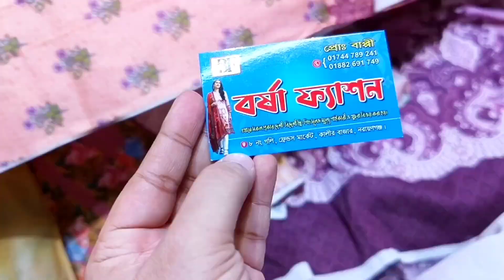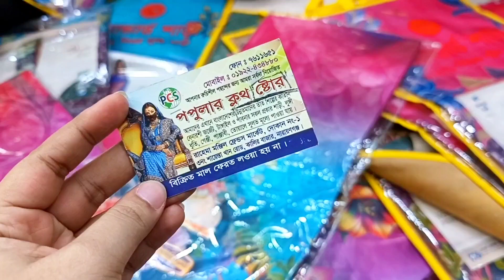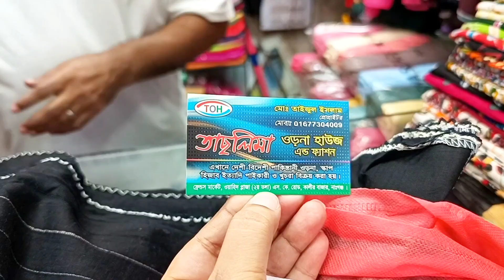Shopping Vlog-Narayanganj | জমজম থ্রি পিস কালেকশন | রেডিমেড থ্রিপিস | Three Piece Collection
Every Friday we will try to publish new videos for you. We hope it will be helpful to you. We are trying to explore new place and new shops and try to provide you authentic price and information.

In this video we were trying to share with you some three piece collection which i was purchased from Narayanganj Kalibazar. The sell various kinds of three piece. They have so much collection on Indian and Pakistani three pieces like zom zom and other.

Thank u everyone for being with us.

👉 যে কোন পণ্য ক্রয় করার পূর্বে পণ্য , পণ্যের মান যাচাই করবেন। এই চ্যানেল শুধুমাত্র পণ্য প্রচারে সহায়তা করে থাকে, পণ্য ক্রয় বা বিক্রয়ের সাথে কোন ভাবেই জড়িত থাকে না এবং আর্থিক লেনদেন বা পণ্য অথবা পণ্যের মানের কোন জটিলতায় (Bani and Ratul) চ্যানেলের কর্তৃপক্ষ কোন ভাবেই দায়ী থাকবেন না।  ধন্যবাদ।